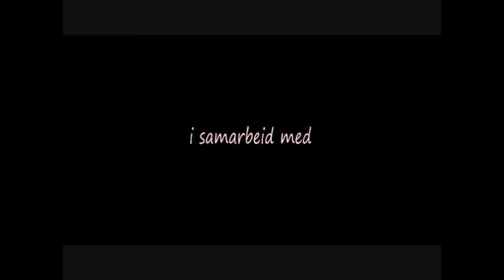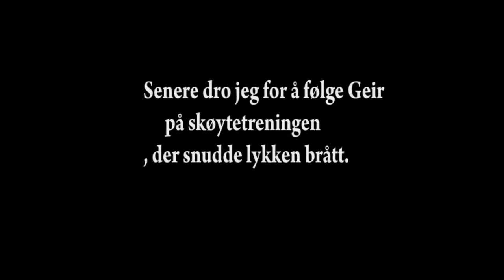Supertitious Suppression - A film without rhyme or reason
Bjørn R. Henriksen, the famous documentarist follows the change of Geir Mervold's view, a extreme superstitious speedskater. Geir Mervold changes his view when he witness a dream that makes it all clear to him.